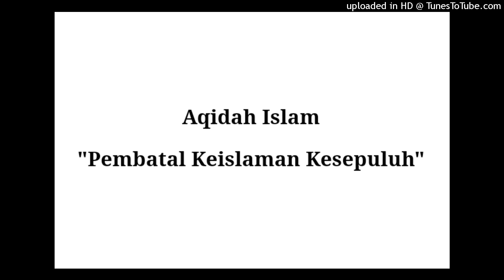Ustadz Afifi Abdul Wadud - Pembatal Keislaman Kesepuluh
Aqidah Islam - Pembatal Keislaman Kesepuluh